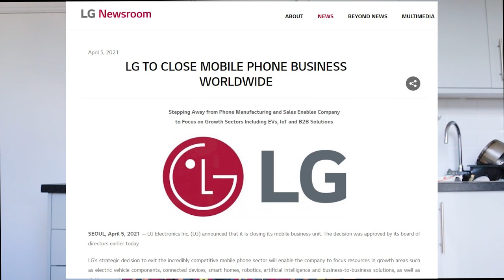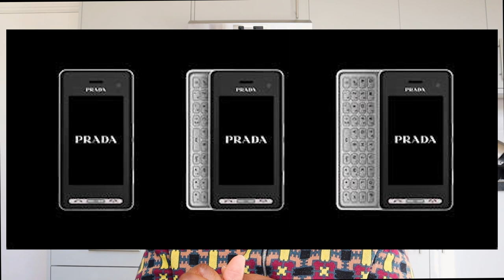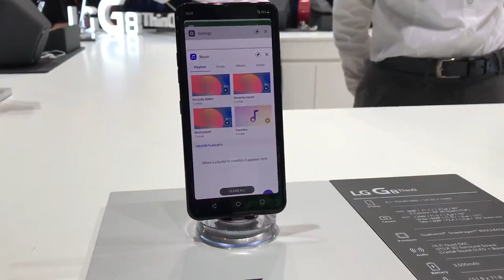LG Mobile is dead and innovation is dying in the smartphone industry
On monday 5/04/2021 LG announced that they were closing their mobile division and I am really upset because we, the tech community,  are the cause of their fall.